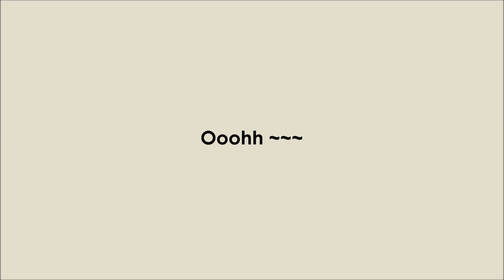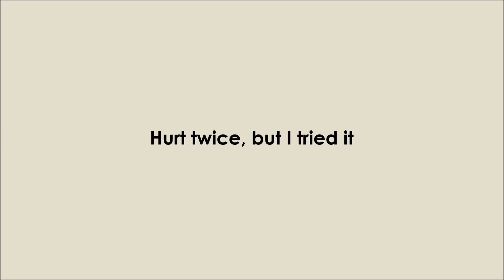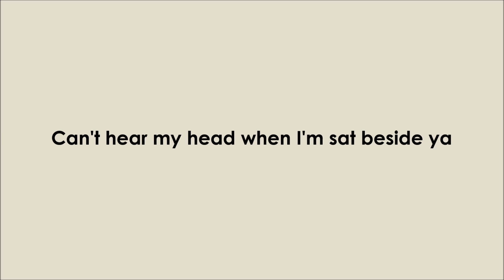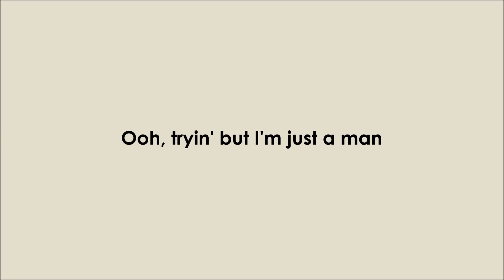KESHI - LIMBO (Lyrics Video)